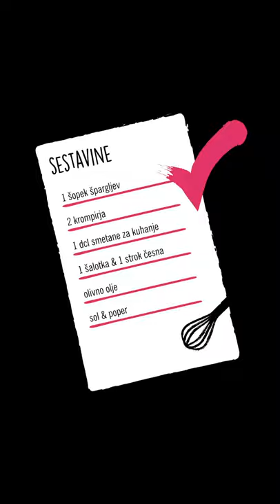Preprosto z Urško: Kremna juha iz špargljev in krompirja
Za kosilo pripravi hitro in enostavno kremno špargljevo juhico, ki bo pogrela ❤️ tvojih domačih, po kosilu pa imate tako še dovolj časa drug za drugega. 🍲😘

Sestavine:

1 šopek špargljev
2 krompirja
1 dcl smetane za kuhanje
8 dcl vode
1 šalotka
1 strok česna
sol
poper
olivno olje
bučna semena za posip

Postopek:
Na olivnem olju popražimo drobno narezano šalotko. Dodamo česen in narezana stebla špargljev in popražimo toliko, da česen zadiši. Zalijemo z vodo, solimo, popramo in vse skupaj kuhamo približno 15 do 20 minut, dokler se krompir ne skuha. Juho piriramo.

Dodamo razpolovljene vršičke špargljev, smetano in kuhamo še približno 3 minute. Postrežemo z bučnicami.

Čas priprave: 30 minut
Težavnost: 2

Recept in 📸: Urška z bloga 220 stopinj poševno.